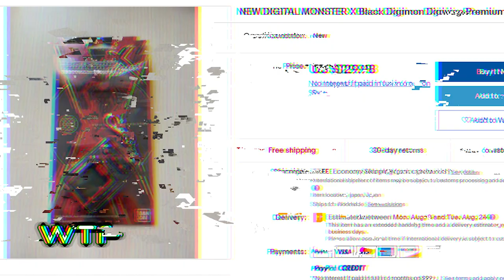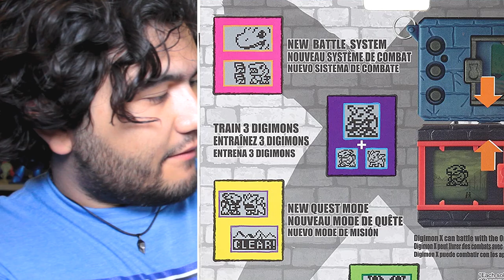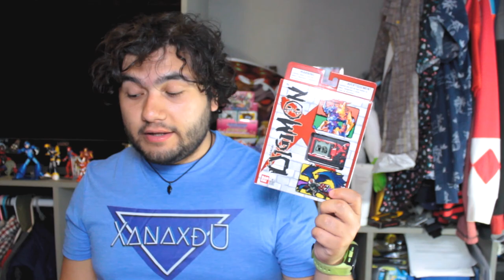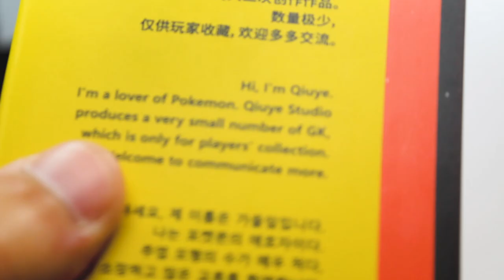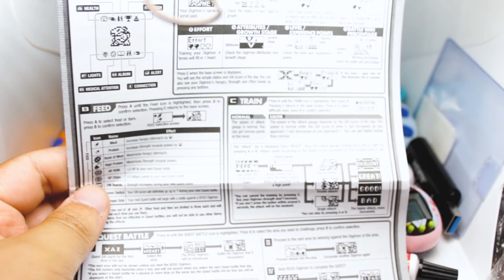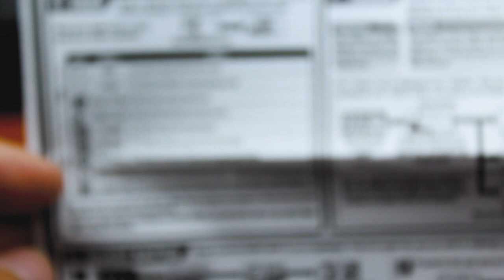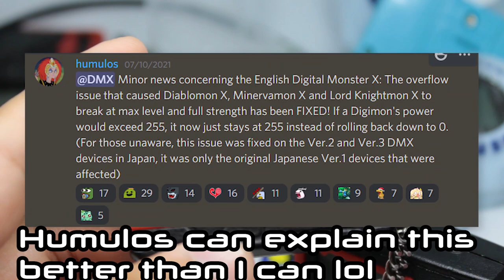Digimon X English Unboxing And Start Guide!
My Twitter It's finally here! After a year of rumors and and speculation the Digimon X is here in English!

DMX Red english

Vpet Storage

Displex "Great for cleaning Vpet Screens!

Batteries for Modern Vpets

Batteries for classic vpets

Camera I use

Gopro I use